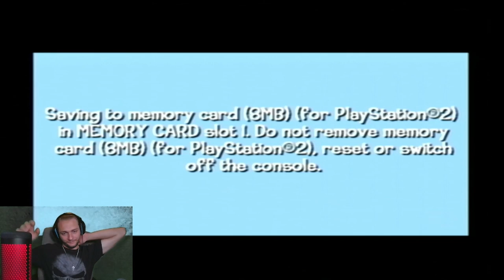PEPE LE PEW | Looney Tunes: Back In Action PART 2